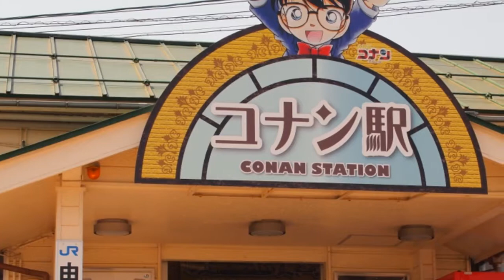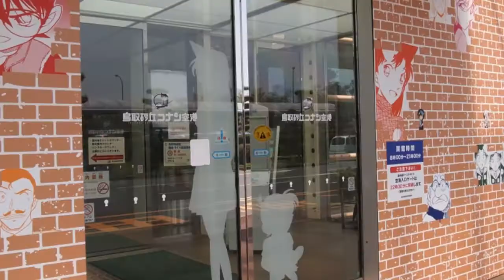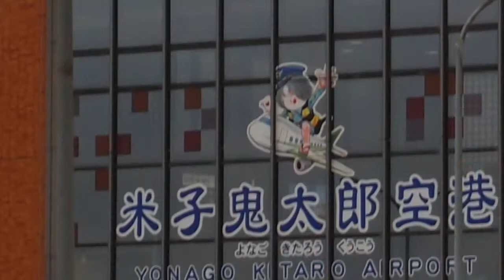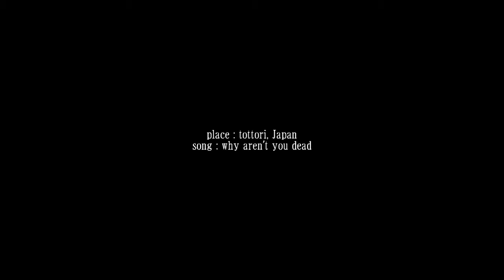sound suitcase (112) manga kingdom tottori 鳥取 / why aren't you dead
This short movie is made pictures of tottori prif. Japan, I travelled with self-made BGM(cubase).
鳥取を旅した際の写真を自作のBGMとともにショートムービーにしてみました。